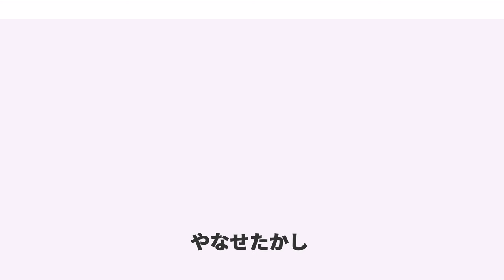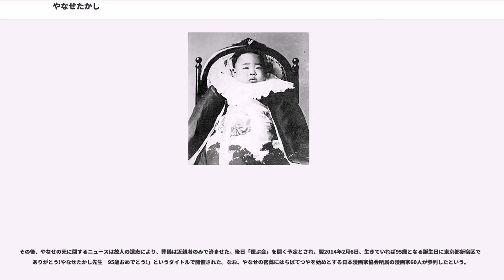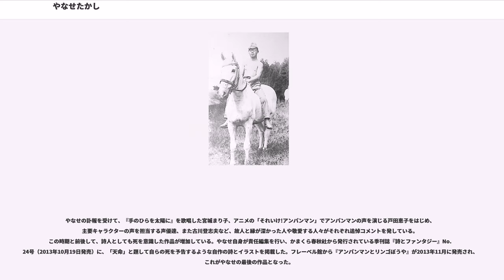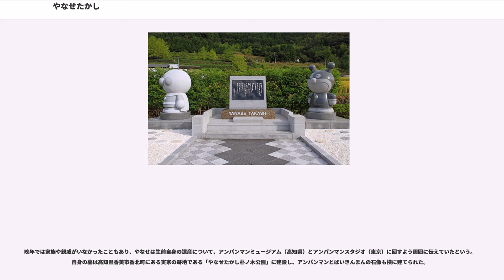やなせたかし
やなせ たかし（本名：柳瀬 嵩、〈読みは同じ〉1919年〈大正8年〉2月6日 - 2013年〈平成25年〉10月13日）は、日本の漫画家、絵本作家、詩人、元陸軍軍人。有限会社やなせスタジオ社長。高知県出身（詳細は後述）。

『アンパンマン』の生みの親として知られる。社団法人日本漫画家協会代表理事理事長（2000年5月 - 2012年6月）、社団法人日本漫画家協会代表理事会長（2012年6月 - 2013年10月）を歴任。

絵本作家・詩人としての活動が本格化する前までは頼まれた仕事はなんでもこなしたといい、編集者、舞台美術家、演出家、司会者、コピーライター、作詞家、シナリオライターなど様々な活動を行っていた。

東京府北豊島郡滝野川町（現：東京都北区）生まれ。父方の実家は高知県香美郡在所村（現：香美市香北町）にあり、伊勢平氏の末裔で300年続く旧家。父親は上海の東亜同文書院を卒業後、上海の日本郵政に勤めた後、講談社に移り「雄辯」で編集者を務めた。
父親はやなせの生まれた翌年に東京朝日新聞に引き抜かれ、1923年（大正12年）に特派員として単身上海に渡る。その後、後を追い家族で上海に移住。この地で弟・千尋が生まれるものの、父親がアモイに転勤となったのをきっかけに、再び家族は離散。やなせらは東京に戻る。

1924年（大正13年）に父親がアモイで客死。遺された家族は父親の縁故を頼りに高知市に移住する。弟は後免町（現・南国市）で開業医を営んでいた伯父（父の兄）に引き取られ、まもなく母が再婚したため、やなせも同じく伯父に引き取られて育てられる。この伯父は趣味人でもあり、かなり影響を受けたという。

後免野田組合小学校（現・南国市立後免野田小学校）、高知県立高知城東中学校（現・高知県立高知追手前高等学校）に進む。少年時代は『少年倶楽部』を愛読し、中学生の頃から絵に関心を抱いて、官立旧制東京高等工芸学校図案科（現・千葉大学工学部総合工学科デザインコース）に進学した。同期生に風間完がいる。

官立旧制東京高等工芸学校図案科（現：千葉大学工学部デザイン学科）1939年卒業後、田辺製薬（現：田辺三菱製薬）宣伝部に就職。しかし、1941年（昭和16年）に徴兵のため帝国陸軍の野戦重砲兵第6連隊補充隊（通称号は西部軍管区隷下部隊を意味する西部第73部隊。野重6連隊自体は既に中国へ動員・出征中であり、やなせが入営したのは在小倉の補充隊）へ入営。学歴を生かし幹部候補生を志願し、その内の乙幹に合格し暗号を担当する下士官となる。

補充隊での教育後は日中戦争（中国戦線）に出征。部隊では主に暗号の作成・解読を担当するとともに、宣撫工作にも携わり、紙芝居を作って地元民向けに演じたこともあったという。従軍中は戦闘のない地域に居り、職種も戦闘を担当するものではなかったため、一度も敵に向かって銃を撃つことはなかったという。最終階級は陸軍軍曹。なお、太平洋戦争では弟が戦死している。

終戦後しばらくは戦友らとともにクズ拾いの会社で働いたが、絵への興味が再発して1946年に高知新聞に入社。『月刊高知』編集部で編集の傍ら文章、漫画、表紙絵などを手掛けていたが、同僚の小松暢（こまつ のぶ）が転職し上京するのを知り、自らも退職し上京した。

1947年（昭和22年）に上京し小松と結婚。この時期、やなせは漫画家を志すようになるが、東京での生活がまだ確立されていなかったために、兼業漫画家という道を選ぶ。やなせ曰く「とにかく貧乏は嫌だった」。同年、三越に入社し、宣伝部でグラフィックデザイナーとして活動する傍ら、精力的に漫画を描き始める。三越の社内報はもとより、新聞や雑誌でも作品を発表。当初は漫画家のグループ「独立漫画派」に入ったが、まもなく「漫画集団」に移った。1953年（昭和28年）3月に三越を退職し、専業漫画家となる。漫画で得る収入が三越の給料を三倍ほど上回ったことで独立を決意したという。

なお、やなせの三越時代の代表的な仕事に、包装紙「華ひらく」（図案は猪熊弦一郎）の「mitsukoshi」のレタリングがある。

1953年に独立した後も精力的に漫画を発表していたものの、手塚治虫らが推し進めたストーリー漫画が人気になり、やなせが所属していた「漫画集団」が主戦場としていた「大人漫画」「ナンセンス漫...